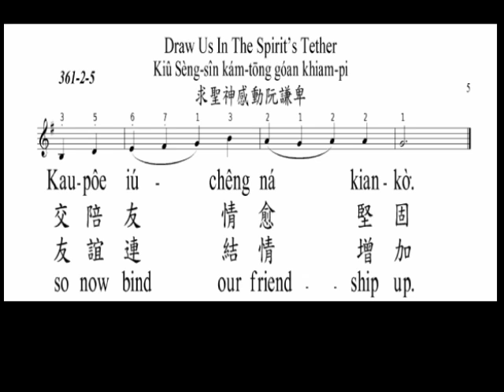Sèng-si 361 liām / read the Taiwanese translation of "Draw us in the Spirit's tether"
A demonstration of reading the Taiwanese translation of the lyric of "Draw us in the Spirit's tether".